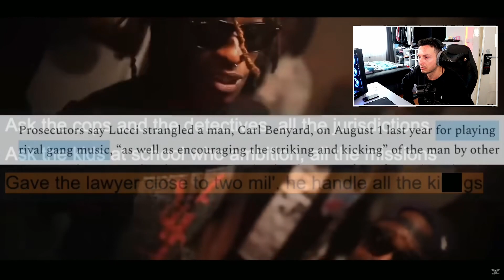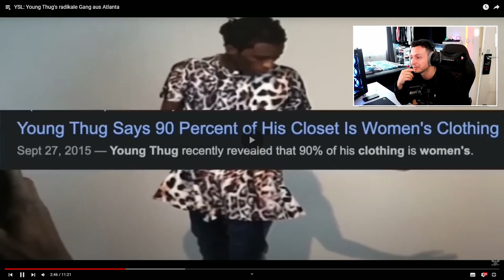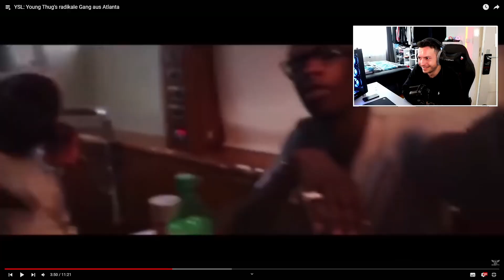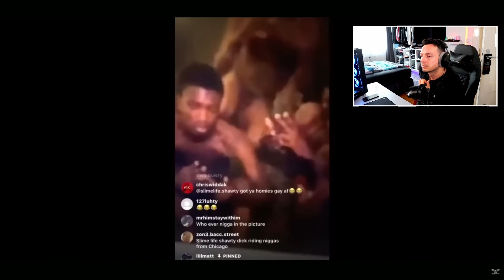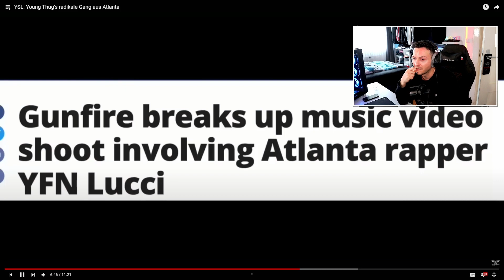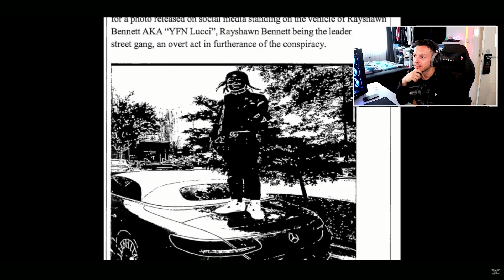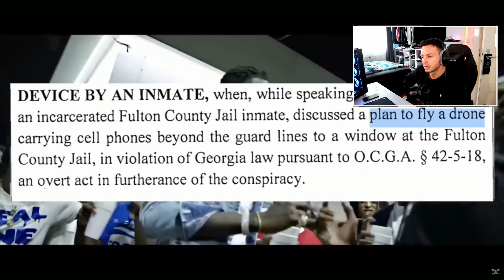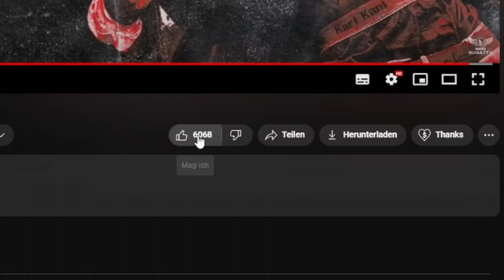YSL: Young Thug's radikaIe Gang aus Atlanta || REAKTION // Alain JP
Zum Original Video bei Ben Bugatty: @BenBugatty

Ich hoffe das Video gefällt euch. Falls ja würde ich mich über ein kostenloses ABO sehr freuen. Und falls ihr noch mehr von mir sehen & hören wollt, klickt einfach unten auf die links, oder geht in die Kanalinfo 😘